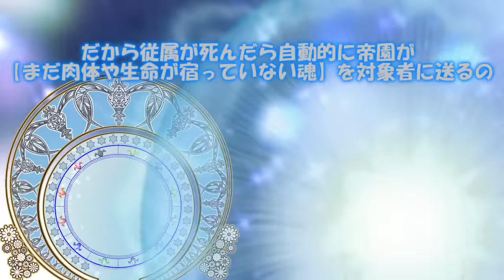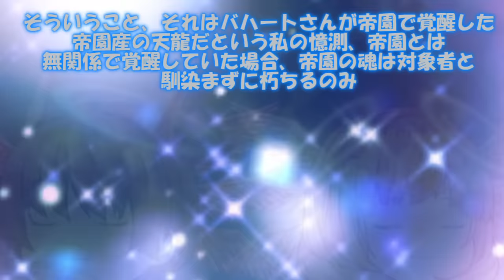専属神篇第3幕東京異変265話「峻厳の妨害」